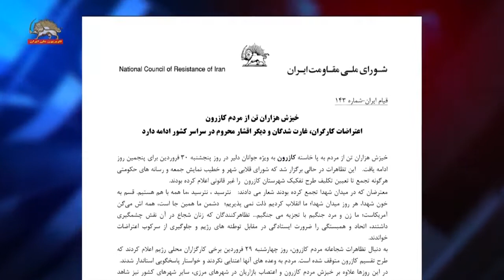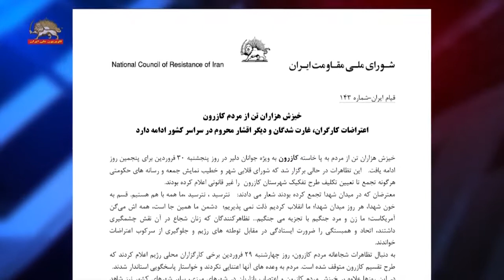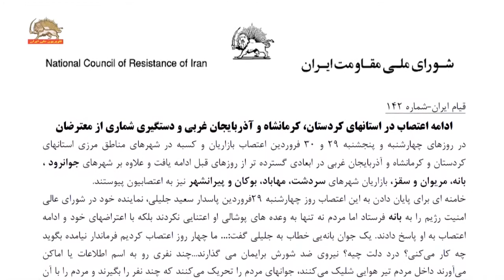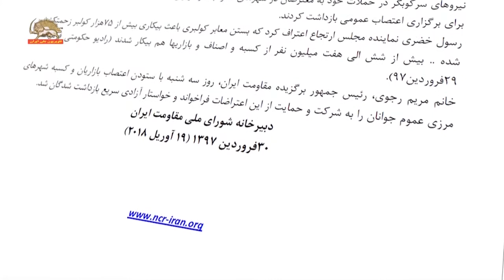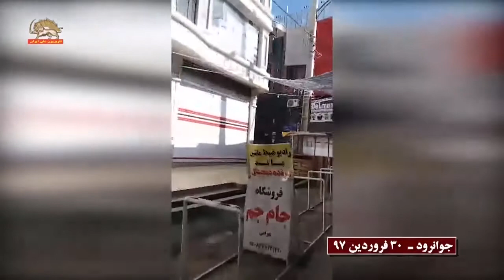حرکتهای اعتراضی اقشار بستوه آمده – ادامه تظاهرات مردم کازرون